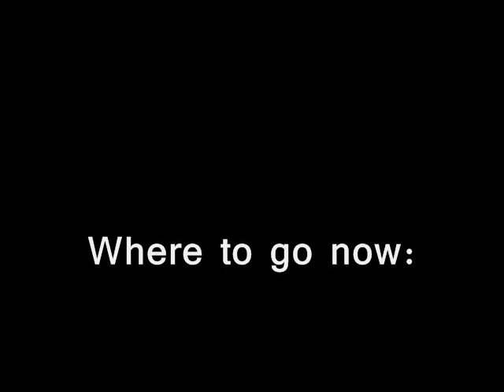Edible Intention @ Basement 414 in Lansing, MI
Edible Intention are a punk band from Grand Ledge, a town that borders
Lansing, MI.

band:
Jimmy - Guitar/Vox
Fatty - Bass/Vox
Stoneface - Drums/Jungle Boogie